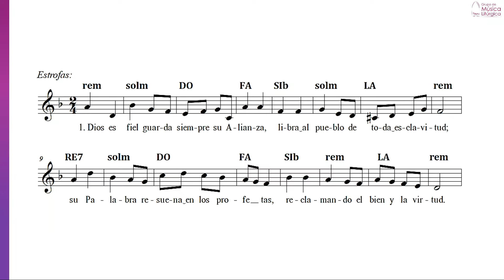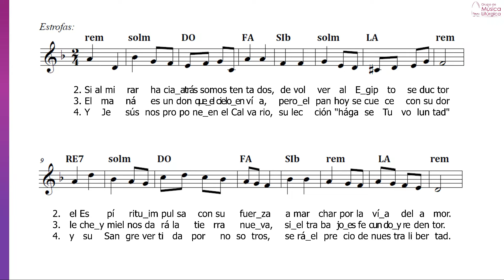2. Dios es fiel (Pbro. Alberto Taulé)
Arreglo: Matías Sagreras

Álbum: Bendice Alma mía al Señor. Cantos de Cuaresma y Pascua (2024).

→Contenido: Describe al Pueblo de la Alianza atravesando con dificultad el desierto pero marchando con esperanza hacia la tierra prometida. Este pueblo en marcha es imagen de la Iglesia, el pueblo de la Nueva Alianza, peregrinando por la historia hacia la “Tierra nueva”, “la eterna heredad”.
→Fuentes: resonancias bíblicas de: Ex 34,6; Os 2,22; Nm 14,7-8; Ap 19,11; Mt 26,42; Lc 22;42; Jn 19,30; entre otros).
→Forma: Estrofas-Estribillo.
→Características musicales: Estilo tonal. Estrofa: ritmo de marcha solemne propio de un canto procesional en modo menor. Estribillo de composición anónima en el tono relativo Mayor con giros modales orientales (2A).
→Tiempo Litúrgico: Cuaresma.
→Usos sugeridos: Celebraciones penitenciales. Vía crucis.
→Momento Litúrgico: Entrada, Comunión.

*Créditos*
Coro del Grupo de Música Litúrgica
Director Santiago Pusso
Órgano: Francisco Tello
Guitarra: Mariano Bianco
Edición y mezcla: Marcelo Cornut (Sonic Wave Digital Studio)

Agradecemos profundamente a todos aquellos que generosamente financiaron este proyecto, así como también a quienes rezaron por sus frutos.